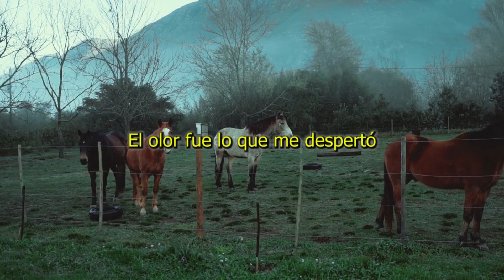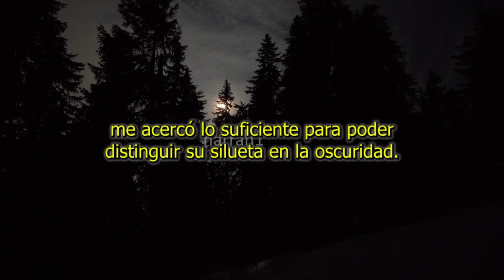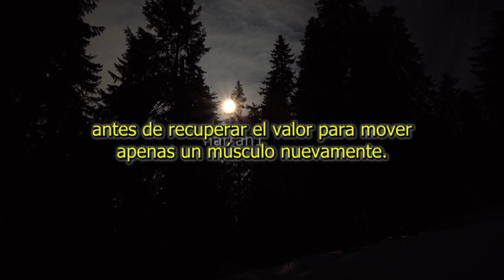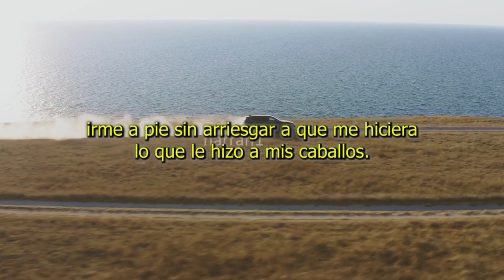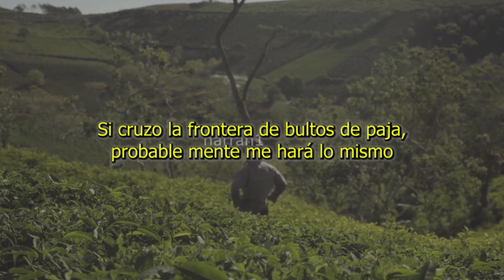Lo que habita en los campos (creepypasta)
Los campos siempre fueron lugares de avistamientos de seres extraños, y este relato incluye un personaje espeluznante